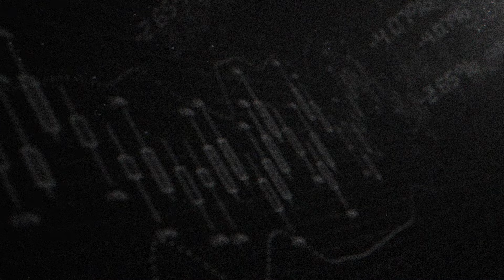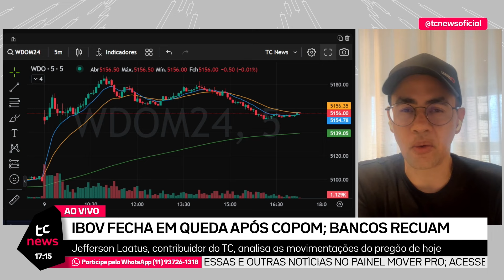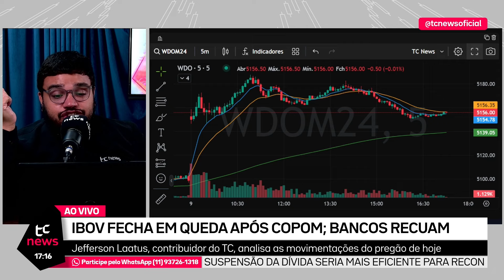O BC COM UMA ALA MAIS POLÍTICIA É PREOCUPANTE